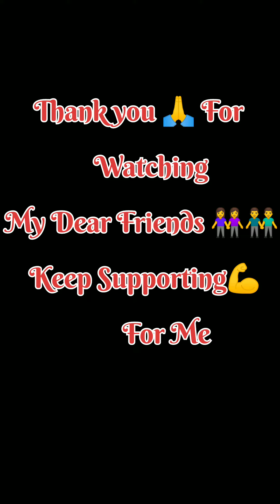Women restrictions about Saudi Arabia 😳 Tamil | gpsthought